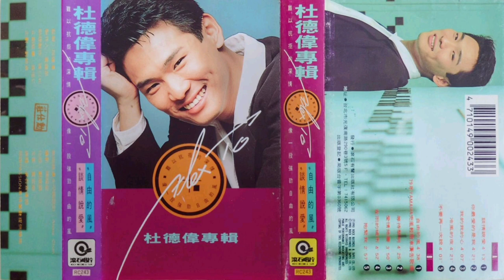杜德偉 - 抱緊我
RC-243 杜德偉『談情說愛／自由的風』(滾石卡帶版)

1990年5月8日 滾石唱片 發行

作詞：林夕
作曲：Johnny Logan
編曲：徐日勤

請不要問這是誰的錯　在這要告別分手的時候
微笑吧　不必刻意的哭訴什麼
沈醉吧　彷彿初次的吻
請把笑臉讓我再觸摸　今後只有作夢時再捕捉
分手後　昨天的情節都變陌生
在此刻　所有聲音動作
仍是那麼迷惑我　所以再像愛人般抱緊我
雖然擁抱時的愛火　這一次只會在內心折磨
只會令我更加的傷痛

手還是一樣抱緊我　雙眼仍然穿透我眼眸
到如成　雖然知道一切不長久
又奈何　這些偏偏仍是那麼
迷鍶我　所以再像愛人般抱緊我
縱然不過是虛假
從來不曾傷心像這次那麼難過
過去的相已豆錯

最後再次抱緊我　用冰冷的手抱緊我
讓我一個人慢慢難過